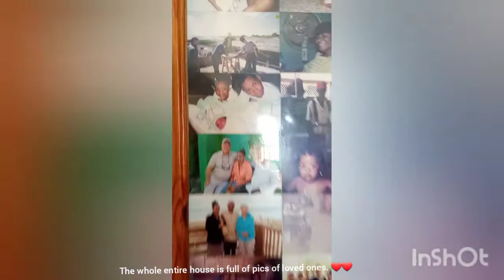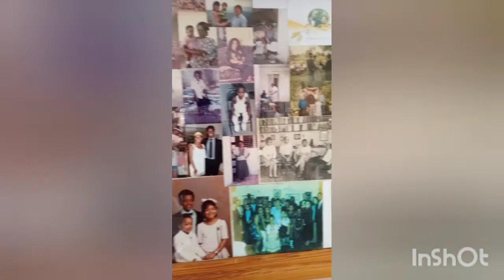Random Vlog...visiting grandpa...family time....